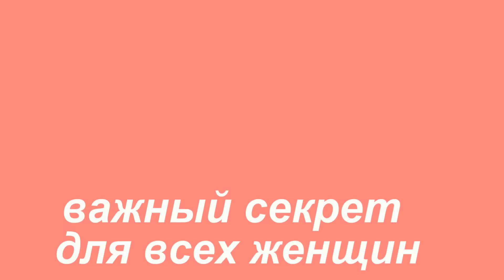3 июня народный праздник День Святой Елены. Что делать нельзя. Народные приметы и традиции.